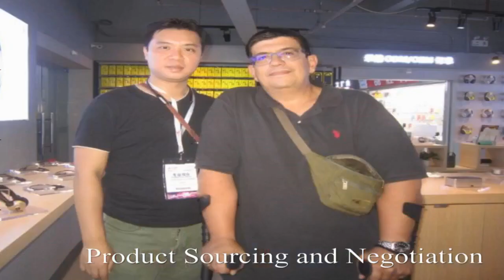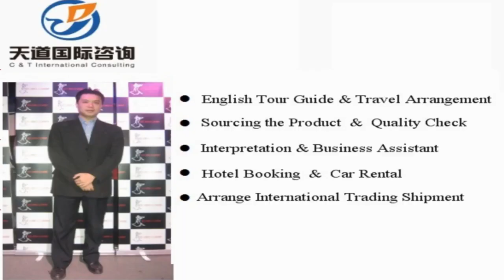Dunhuang Sourcing Agent, Dunhuang Interpreter, Dunhuang Translator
Vchat: huangyiyun328
Skype: michael_328_2

Hi, This is Michael,  a professional interpreter/translator, sourcing agent, business assistant, personal travel tour guide in Dunhuang city, Gansu Province, China.

Our Detailed Services:

1. Sourcing--could guide you to the wholesale markets and factories for sourcing products with your price and high quality easily !

2. Quality control -- to stay in factory during manufacture to make sure the factories are according to the request production from your side.

3.Shipping -(Express/Air/CONTAINER) -- arrange shipment and work out customs documents and certificates such as packing list,commercial invoice,Certificate of Origin

4. Translation & Interpretation -- follow customer to any city in China ,be your own translator or interpreter. Conference Interpretation(simultaneous/consecutive interpretation),etc.

5. Business Assistant – manage day-to-day operations of business and help keep everything running smoothly.

6. Market research Service: gather information about target markets for our client for helping their business strategy.

7. Travel Arrangement and Plan:  Provide the best itinerary for our client’s trip.

8. Personal tour Guide Service: Provides assistance, information on cultural, historical and contemporary heritage to people on organized tours

9. Car rental—driver service and car pick up anywhere in every city of China.

10. Flight & Train Booking

11. Hotel Booking

12. Business Consultant:  provides professional or expert advice in the fields like Marketing, Export and Import, Human Resource, Public Relationship, Government Policy, Marketing Research, Company Set Up.

Wechat: huangyiyun328
Skype: michael_328_2